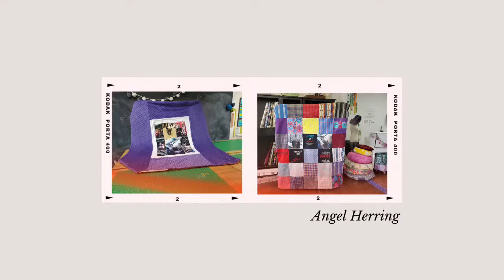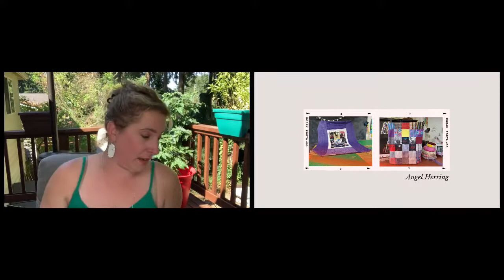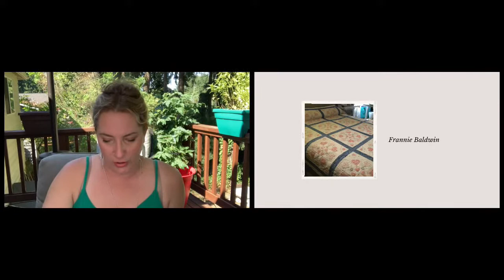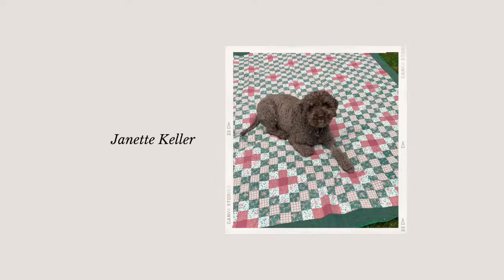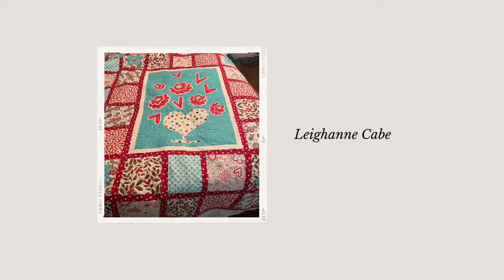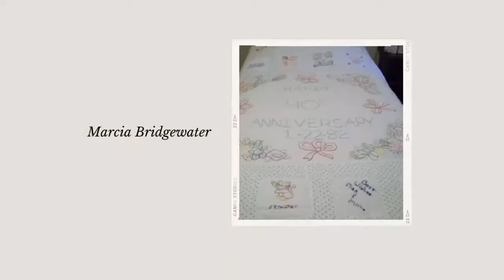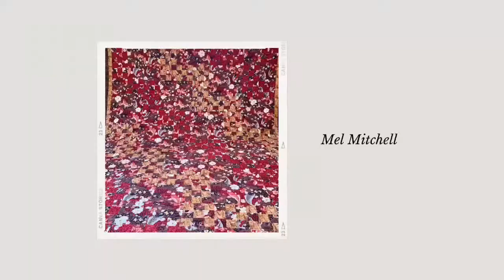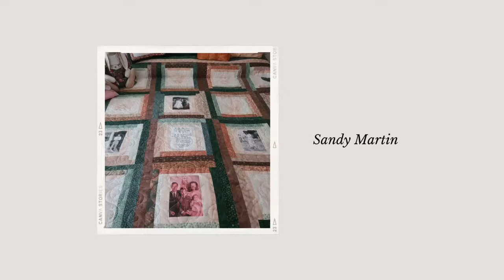First Virtual Quilt Show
Join Darlene for a walk down memory lane as she showcases our online communities First Quilts.  Tune in for fabulous stories and pictures of quilts.